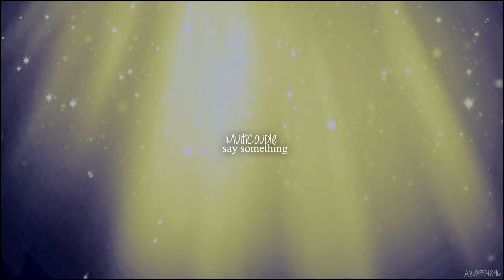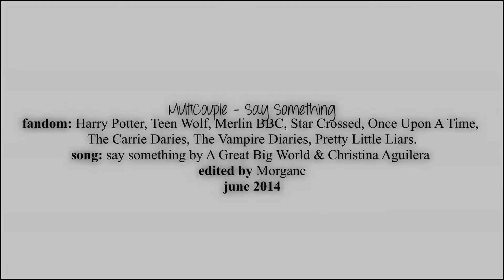MultiCouple | Say Something.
So this is a little video about couples that I love. I just needed to vid these times and I had this song in my head all along so I vidded a few fandoms that I love. Vidding is really helping me, it breaks walls. It shows my feelings without telling them. I really need this.
I hope you will like this video, it is simple by made with the heart! :)

• Fandom: Harry Potter, Teen Wolf, Merlin, Star Crossed, OUAT, TVD, The carrie diaries, PLL.
• Characters: Harry+Hermione, Scott+Allison, Isaac+Allison, Roman+Emery, Snow+Charming, Hook+Emma, Klaus+Caroline, Ezra+Aria, Arthur+Gwen, Sebastian+Carrie.
• Program: Sony vegas pro12
• Coloring: AndThePincers